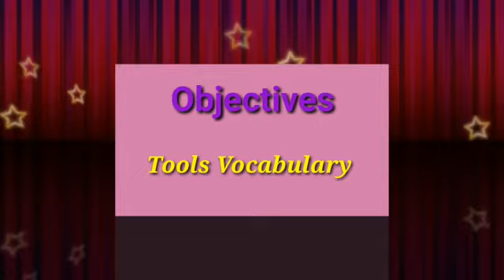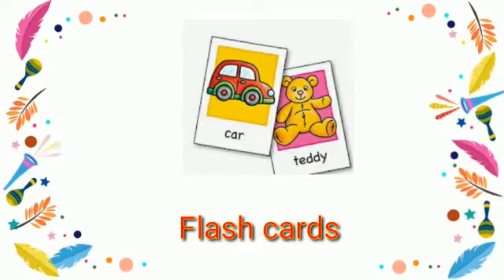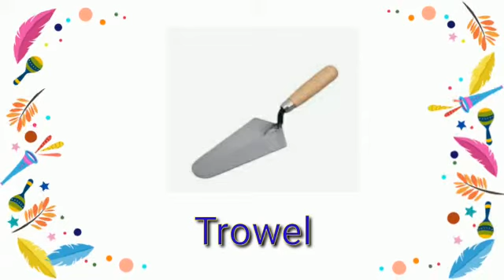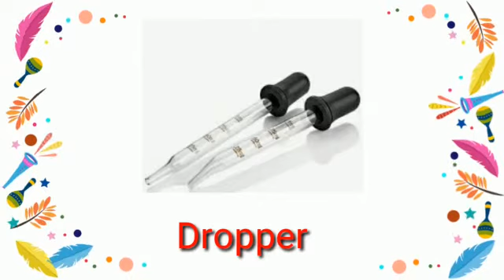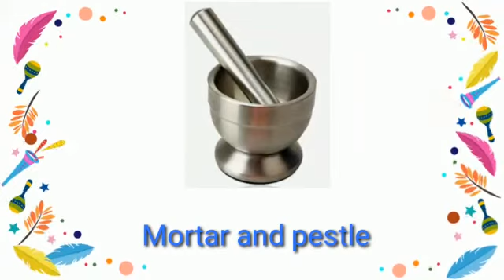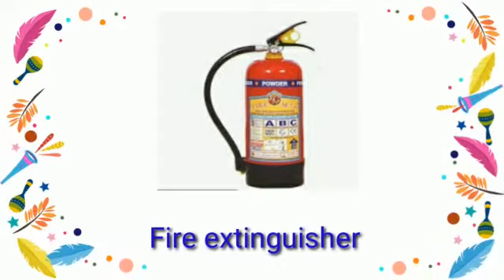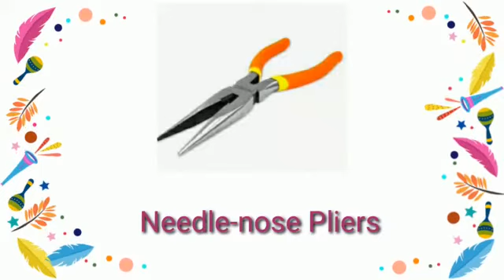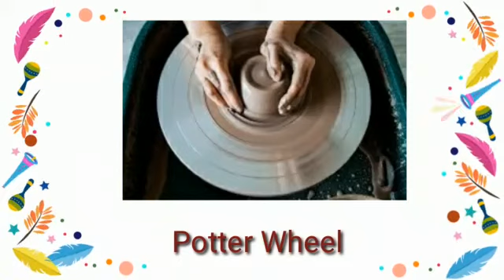Objective Tools vocabulary by meena ma'am